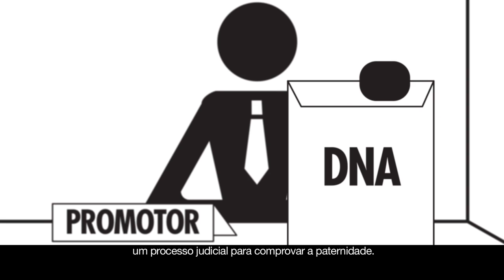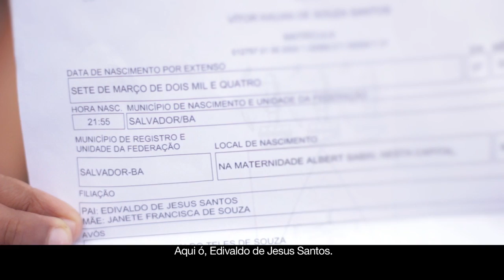Vídeo institucional do Projeto Paternidade Responsavel